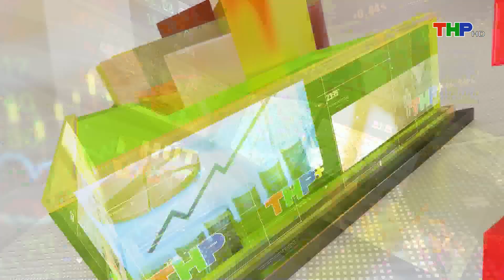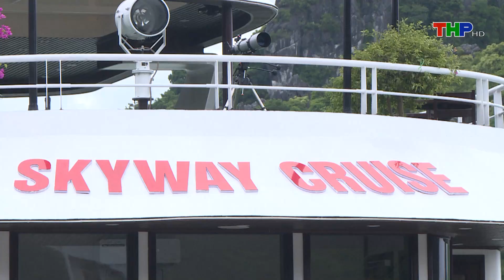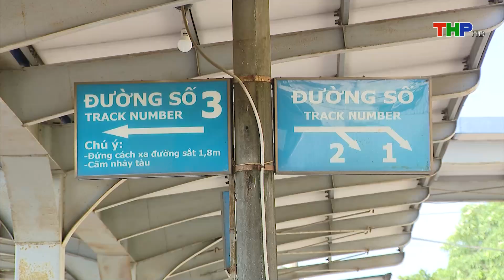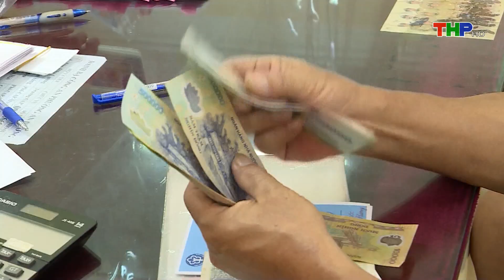Đảm bảo an toàn giao thông dịp nghỉ lễ | 10 phút vàng (01/09/2024)